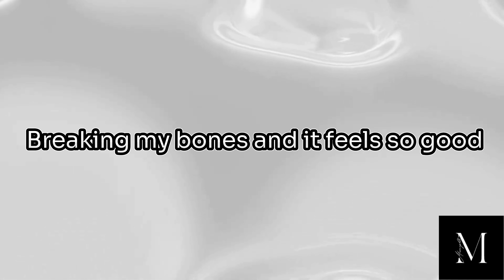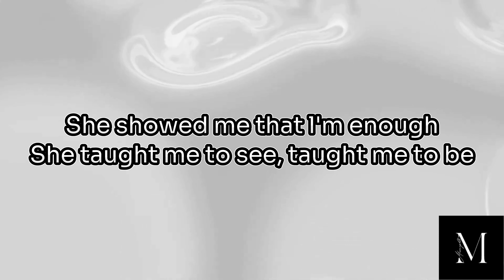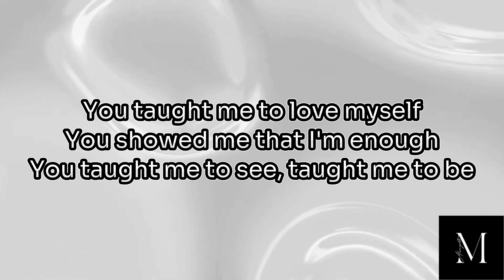Jacob Lee - You Taught Me (Official Lyrics)